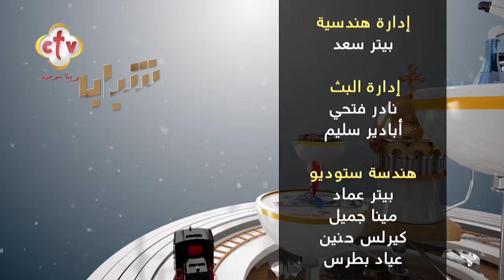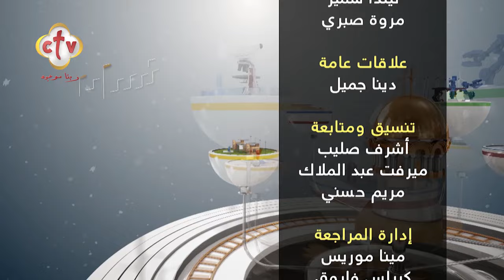إزاي أقدم مهاراتي أثناء التقدم للوظيفة؟ | شباب حكاية | 7-9-2024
أ. بولا مجدي استشاري تدريب وتطوير المؤسسات